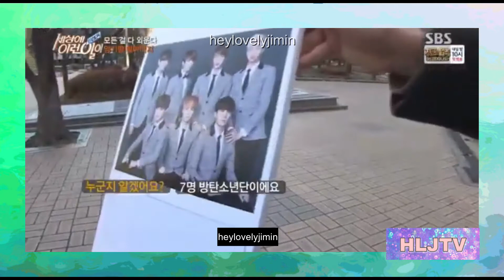JUNGKOOK RAP MONSTER COMPILATION 😂😂😂 THE NEVER ENDING SAGA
rrrraaaapppp monsterrrrr!!! 😂😂😂😂